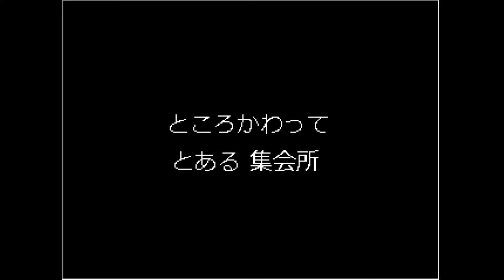【HTW】引きこもりが恋をするRPG 2日目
今日は疲れたから明日から頑張ろう
HTW(ホームタウンワーク)というフリーゲームです